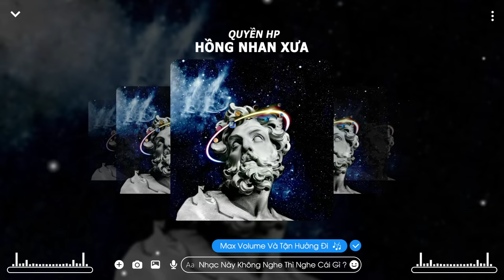HỒNG NHAN XƯA REMIX - QUYỀN HẢI PHÒNG REMIX | SIÊU PHẨM HOT TREND TIK TOK 2022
© Bản quyền thuộc về Dinz Music
© Copyright by Dinz Music ☞ Do not Reup